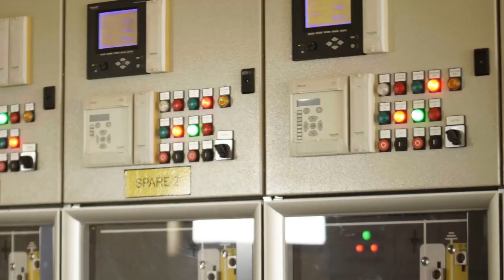An Unbelievable Super Affordable Homes In Ghana! Apolonia City || buying A Luxury Houses in Ghana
An Unbelievable Super Affordable Homes In Ghana! Apolonia City || buying A house in Ghana